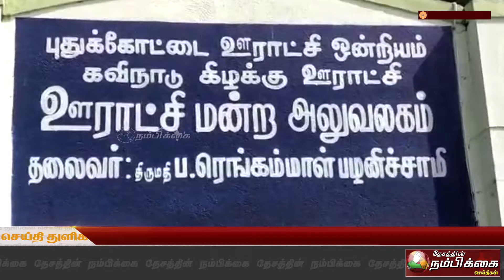கவிநாடு கிழக்கு ஊராட்சியில் முதலமைச்சரின் விரிவான காப்பீட்டு திட்டம் - மழைக்கால மருத்துவ முகாம்